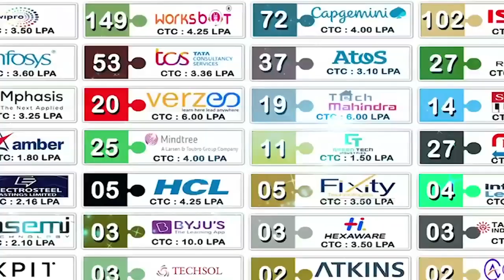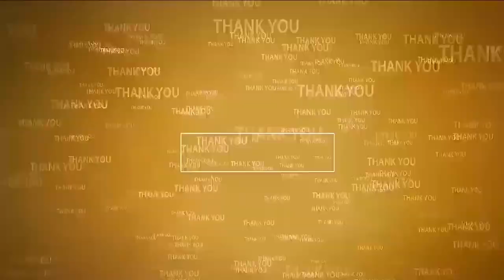ఆప్కో నిర్వాహ‌కుల్ని స‌న్మానించిన గ్రామ పెద్ద‌లు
- క‌న్నెక‌ల‌మ్మ‌కి గ్రామ‌స్థుల‌తో క‌లిసి ప్ర‌త్యేక పూజ‌లు